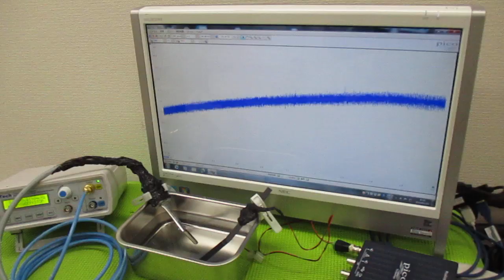メガヘルツの超音波発振制御プローブ ultrasonic-labo